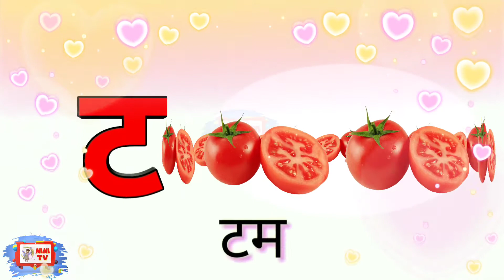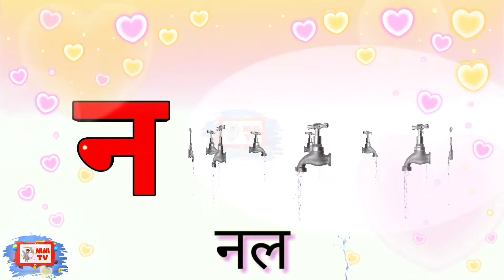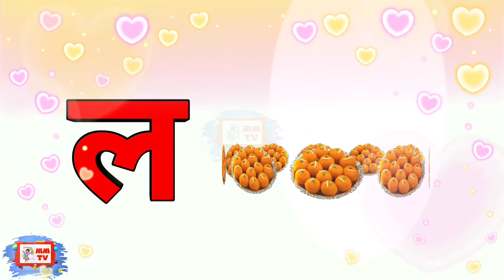वर्णमाला क ख ग घ ||Ka Kha Ga Gha|| Hindi Alphabets|| Barakhadi||Varnamala||Hindi Letters for kids